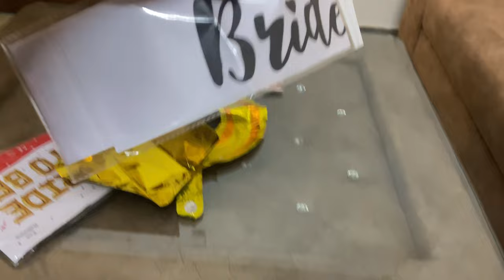Finally *BANGLE CEREMONY* hogyi vlog 220 official start of punjabi wedding🎉 weddingbells #1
This is a channel where you find every kind of stuff related to biking and traveling and i definitely say that you will enjoy all. I Vlog whenever ican.

Bangle ceremony
Punjabi bangle ceremony
Wedding bells
Wedding start